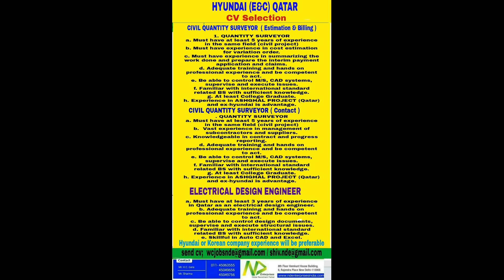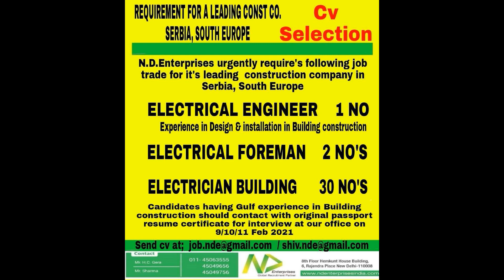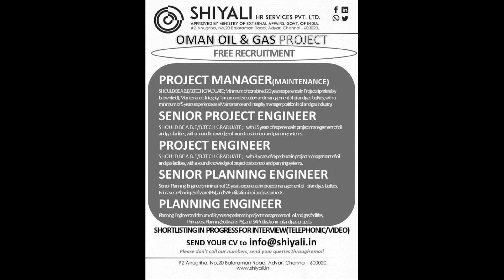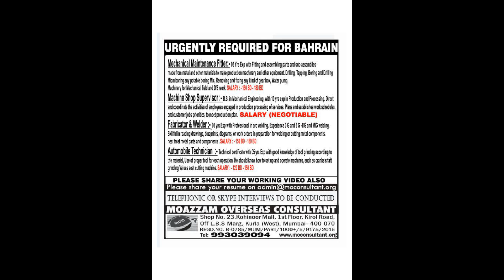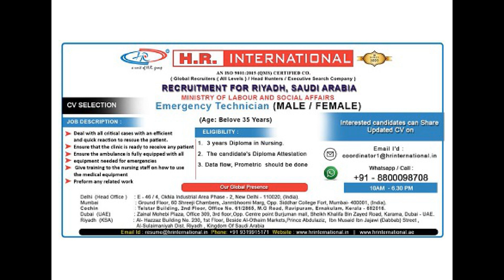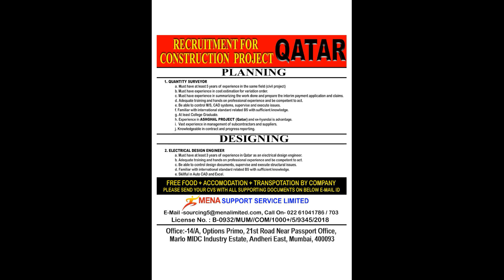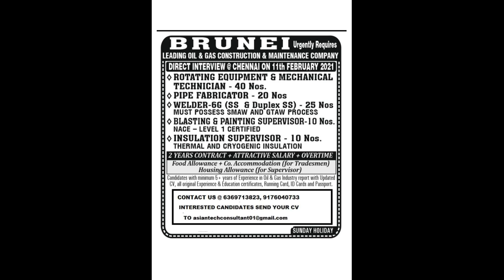Assignment Abroad Times 09 FEB 21|| Gulf Jobs|| Gulf Overseas Job Opportunity || Abroad Vacancies